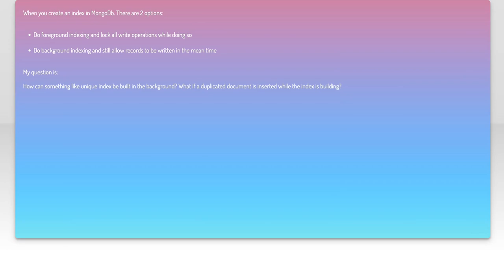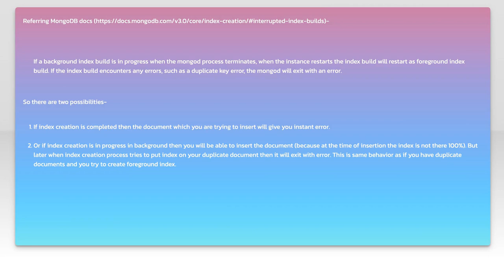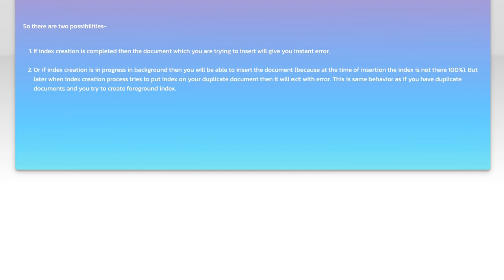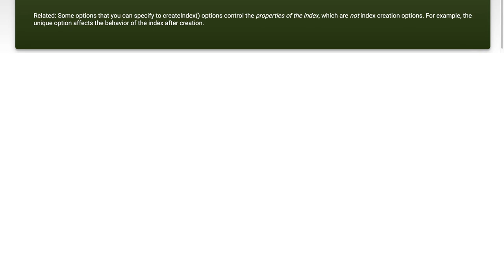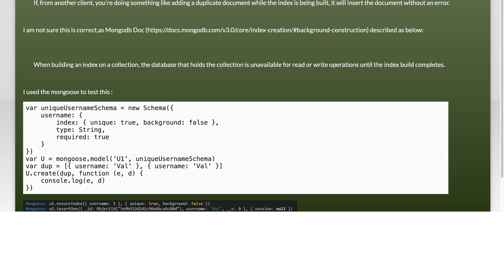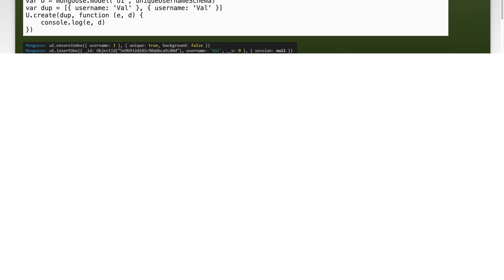MongoDB Unique Indexing: Background Indexing Challenges & Solutions Explained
In this video, we dive into the world of MongoDB unique indexing, exploring the challenges that arise with background indexing. As databases grow and evolve, maintaining data integrity while ensuring optimal performance becomes crucial. Join us as we break down common issues developers face and provide practical solutions to effectively manage unique indexes in MongoDB. Whether you're a seasoned developer or just starting out, this video will equip you with the knowledge to navigate these complexities with confidence.

Today's Topic: MongoDB Unique Indexing: Background Indexing Challenges & Solutions Explained

Related to